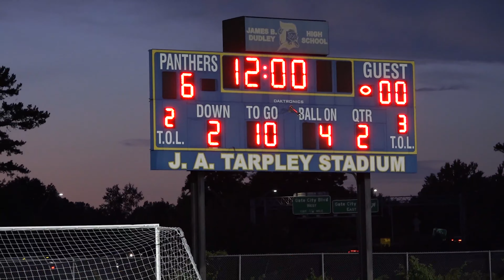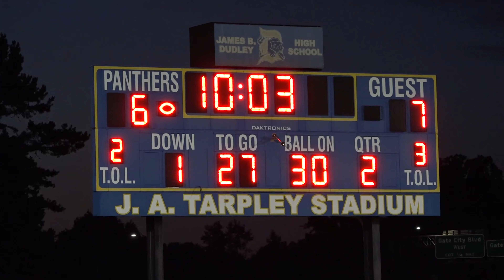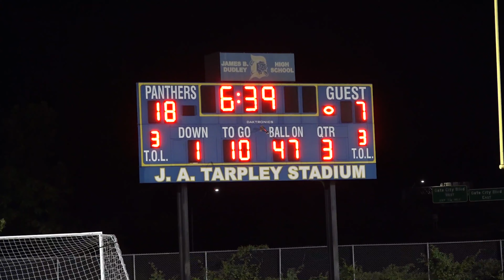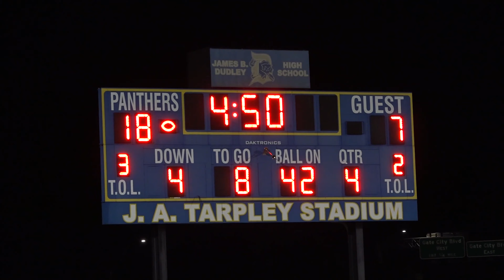FNR FB PagevsDudley 2021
Dudley defeats Page HS 18-7 in high school football.